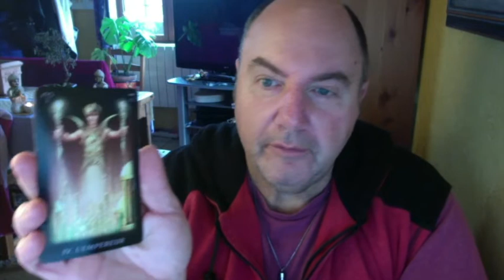Horoscope Gémeaux semaine du 15 Mars 2021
Horoscope Gémeauxsemaine du  15 Mars 2021

Tarot Onirique et Oracle Animaux Sauvages Oracle Dragons
Merci à Quincas Moreira  pour son titre :  Disco Knights.
Merci à Pixabay pour la photo

Consultations par mail ou Visio : Une question 30 euros